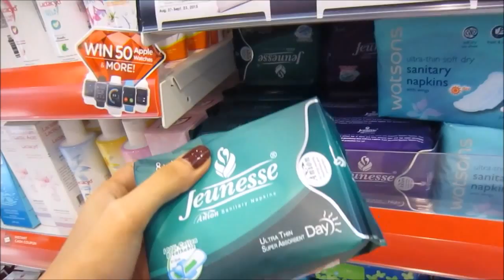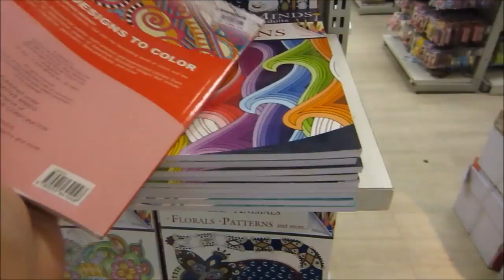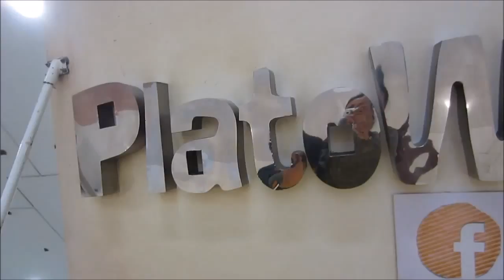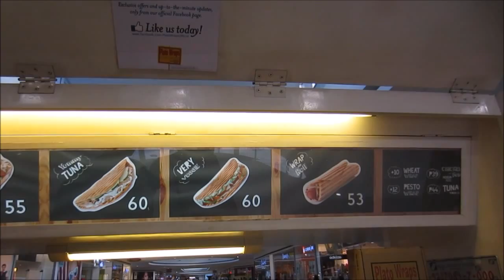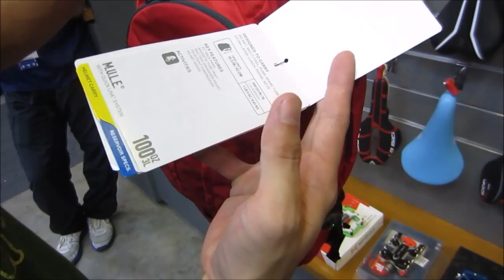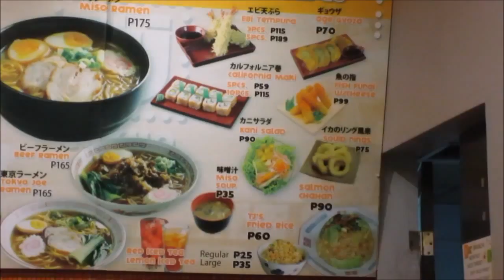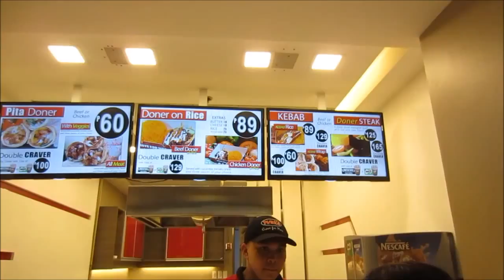Vlog: NAGPUSTAHAN + CHIKAHAN - Sept 16-17, 2015